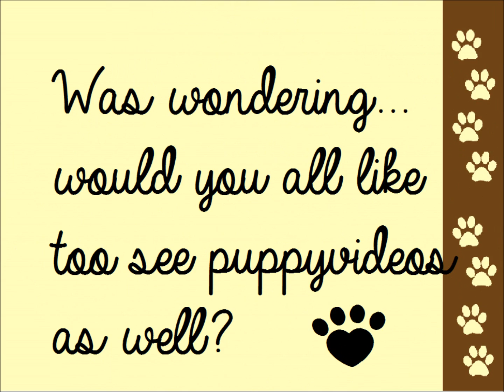ATTENTION :D **PLEASE WATCH**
Hello everyone
Things like food, treats, toys, bathing and etc.